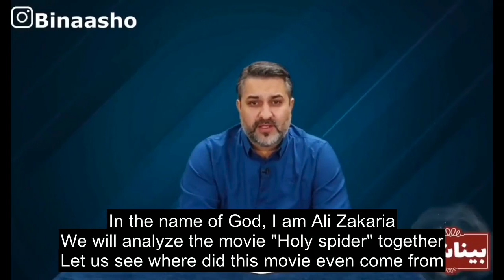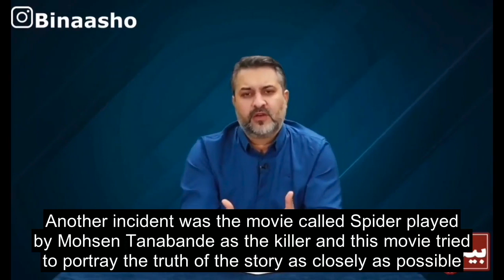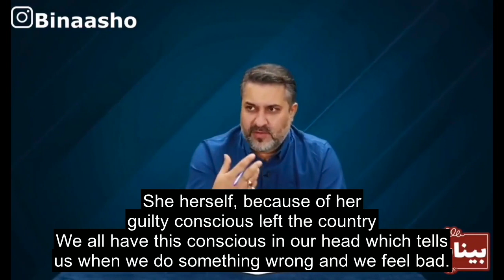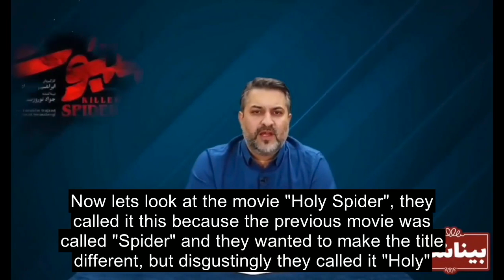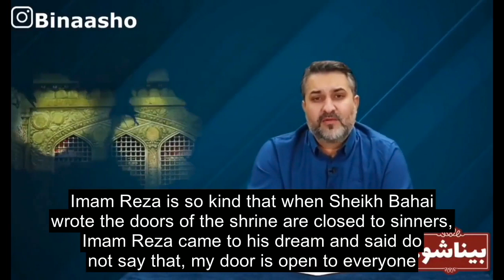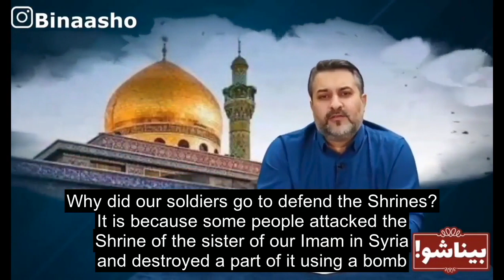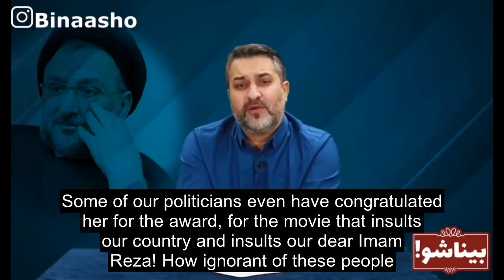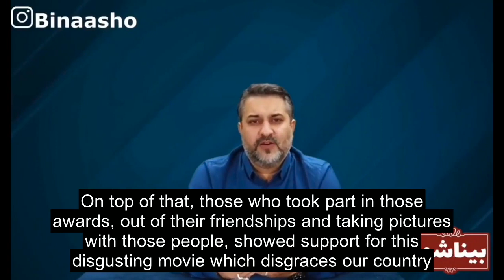Exposing Holy Spider movie! the reality of 'Holy Spider' movie